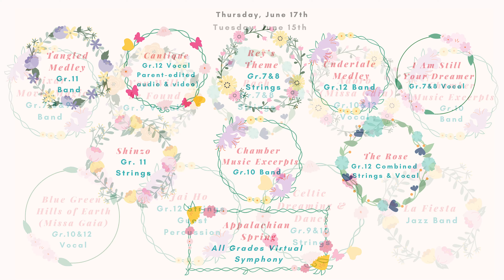Spring Concert Trailer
The Music Department of Cardinal Carter Academy for the Arts presents ‘Swing into Spring’.

‘Swing into Spring’ on our wonderful 2nd online concert, featuring talented students from Music and exciting collaborations with Dance!

The show unfolds over two nights. Streaming is June 15 & 17 at 7:00pm.

To enjoy it all, plan for both nights!